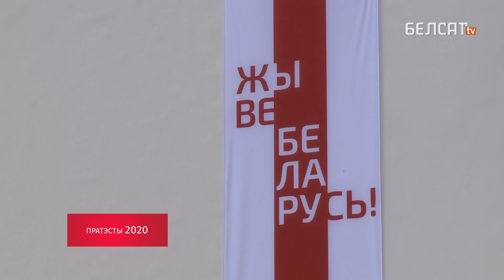Літоўцы зробяць ланцуг салідарнасці ля мяжы | Литовцы сделают цепь солидарности у границы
Пасля 31 года літоўцы зноў становяцца ў ланцуг салідарнасці. Гэтым разам ўздоўж літоўска-беларускай мяжы. Такім чынам суседзі Беларусі хочуць выказаць падтрымку пратэстоўцам, якія выступаюць супраць фальсіфікацыі вынікаў прэзідэнцкіх выбараў.

Ланцуг салідарнасці прызначаны на 23жніўня.

Па ўсёй Беларусі праходзіць пратэст у сувязі з масавымі фальсіфікацыямі вынікаў галасавання ў прэзідэнцкай выбарчай кампаніі. Акцыі крывава разагнаў АМАП. Лічбы пацярпелых, параненых, затрыманых і загінулых дагэтуль невядомыя.

9 жніўня ў Беларусі адбыліся выбары прэзідэнта. Аляксандр Лукашэнка нязменна ўзначальваў краіну з 1994 года і выдвінуўся на шосты тэрмін. Па незалежных падліках у выбарах2020 перамагла Святлана Ціханоўская.

Па-беларуску

По-русски

Po polsku

In english